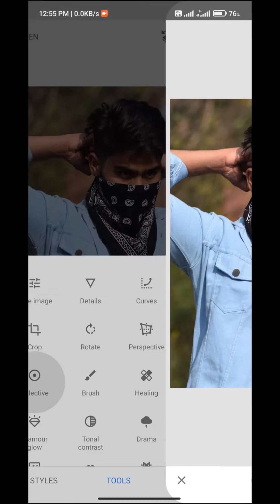Only Two Step Photo Editing 🖌️| Black Filter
Only Twowo Step Photo Editing